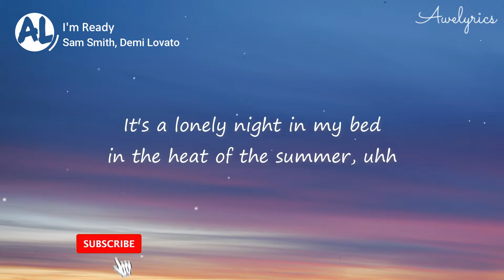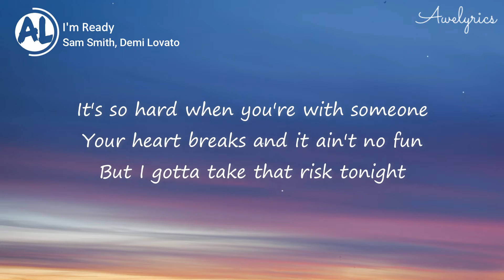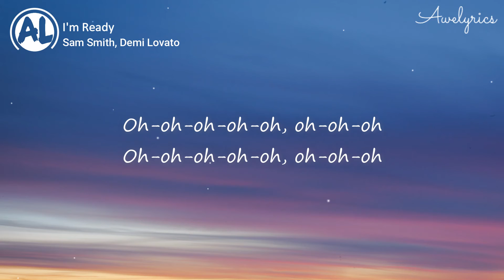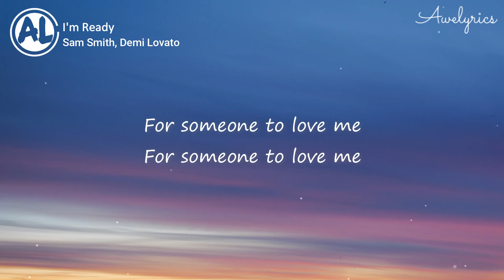Sam Smith, Demi Lovato - I'm Ready (Lyrics)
🎤 Lyrics: Sam Smith, Demi Lovato - I'm Ready

It's a cold night in my bed in the heat of the summer
I've been waiting patiently for a beautiful lover
He's not a cheater, a believer
He's a warm, warm blooded achiever
It's a lonely night in my bed in the heat of the summer, uhh

It's so hard when you're with someone
Your heart breaks and it ain't no fun
But I gotta take that risk tonight

I'm ready, I'm ready
For someone to love me (For someone to love me)
I'm ready (I'm ready), I'm ready (I'm ready)
For someone to love me

Ooh-yeah

It's a hot night in my head in the chill of the winter
No, I've been lookin' hard for a lover disguised as a sinner
No, not a cheater, a redeemer
He's a cold, cold blooded defeater
It's a hot night in my head in the chill of the winter, no

(I'm ready)
(I'm ready)
(I'm ready)
(I'm ready)
Oh-oh-oh-oh-oh, oh-oh-oh
Oh-oh-oh-oh-oh, oh-oh-oh